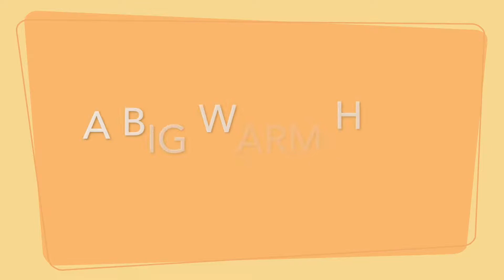MOTHER'S DAY QUOTE - PART D - By Happy Twirl